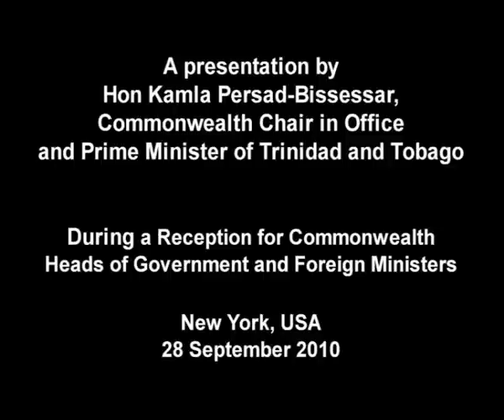Presentation by Kamla Persad-Bissessar, Prime Minister of Trinidad and Tobago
Commonwealth Chairperson in Office's presentation at a reception for Commonwealth heads of Government and Foreign Ministers, New York, 28 September 2010.